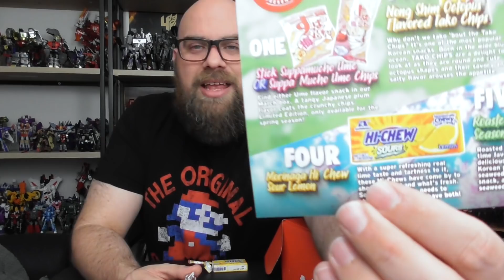Snacky Box by Akibento March 2018 Spring Feast Unboxing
I haven't had much free time this month, but I pulled myself away from playing Zelda for one night to unbox these snacks to eat them in front of you. Wow. It's weird sounding when you put it like that. WHY AM I DOING THIS? Oh yeah, because they keep sending these to me. I'm not paying for them. Just an FYI. They just keep showing up. I hope it doesn't stop.

Wanna buy one? Link here!

You can send me stuff now if you want!

Also here are some other ways to help my channel!

Retroland Recital
by TeknoAXE